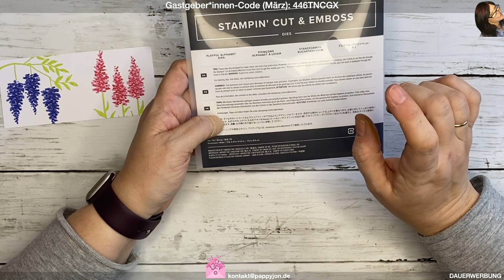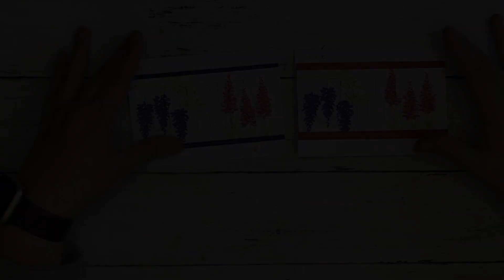Osterkarte „Umgedreht“ | neue In Color 2022-2024 | Bonus-Video | Stampin' Up!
Endlich sind sie da! Die neuen In Color Farben 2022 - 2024.🥰
Gestaltet habe ich die Karte mit dem Stempelset Bezaubernder Blauregen von Stampin’ Up!.🤩Erhältlich sind die neuen Produkte ab dem 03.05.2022. Außerdem ist ein Bonus-Video mit am Start.💕

Liebe Grüße 😘
Yvonne Janssen

Alle im Video verwendeten Stampin' Up! Produkte sind über mich bestellbar. Bestellungen können über meinen Online-Shop oder über mein Bestellformular auf meinen Blog aufgegeben werden.

Bitte beachtet, dass sich die Preisangaben und Verfügbarkeiten der Produkte nur auf den Zeitraum der Gültigkeit des aktuellen Katalogsortiments beziehen. Es ist möglich, dass zu einem späteren Zeitpunkt nicht mehr alle im Video gezeigten Produkte erhältlich sind oder sich die Preise geändert haben.

BASICS von Stampi' Up! (werden regelmäßig verwendet)